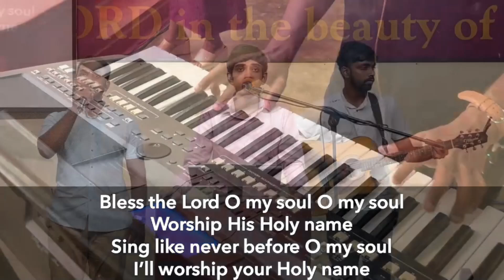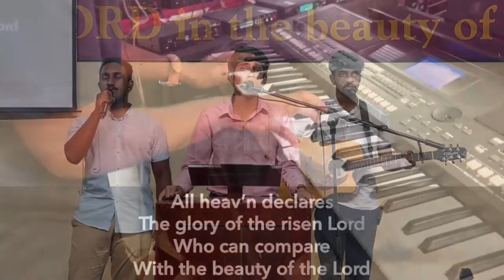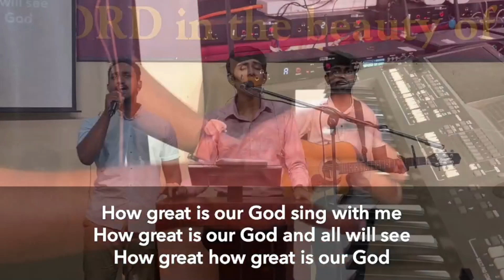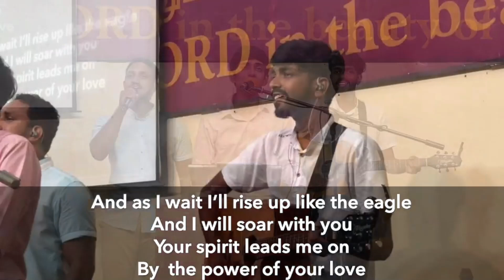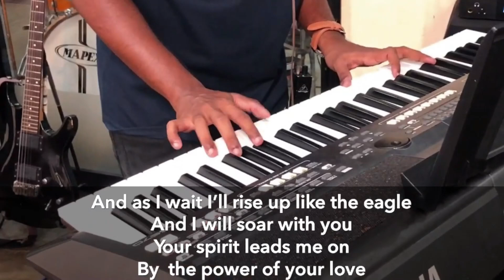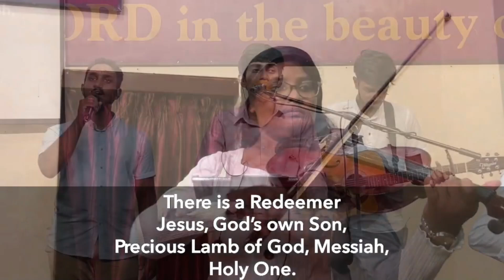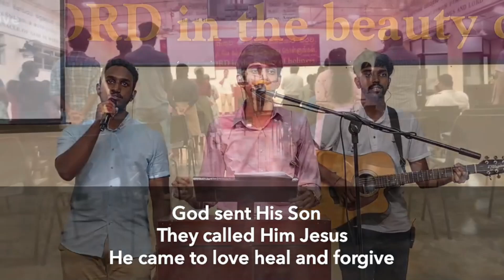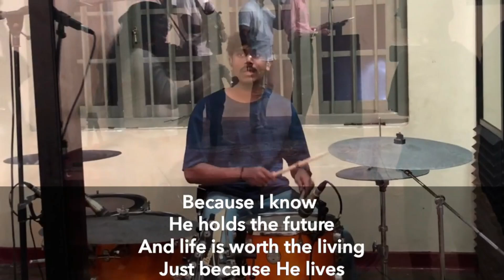English Gospel Service - 23 - June - 2024 - Christian Fellowship Centre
Counducted by Bro. Jehan De Silva
Word of God by Bro. Samuel David Raju